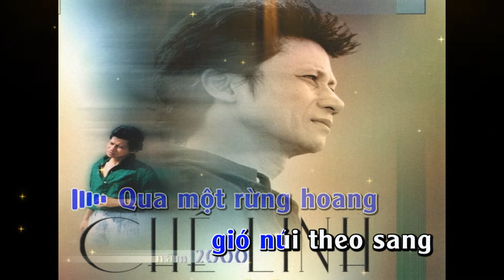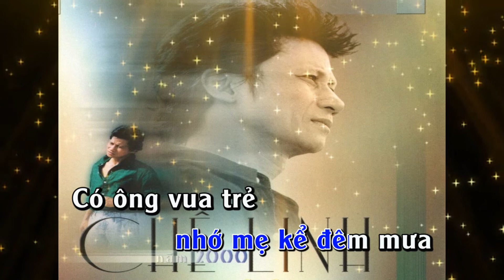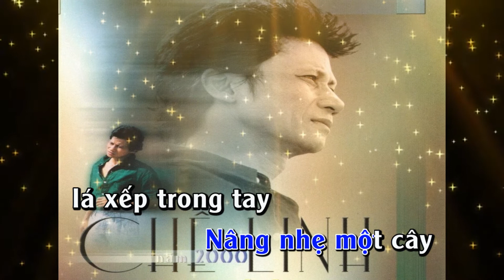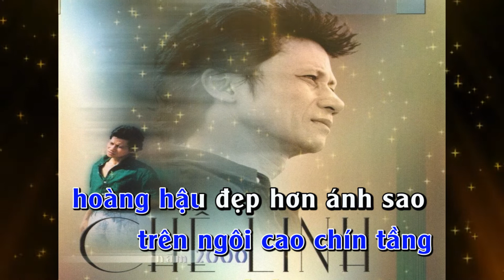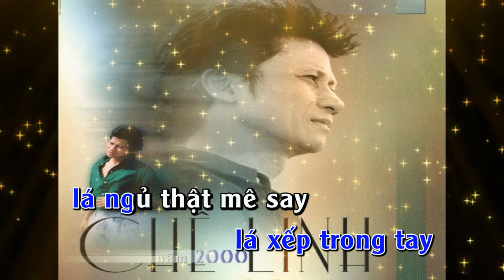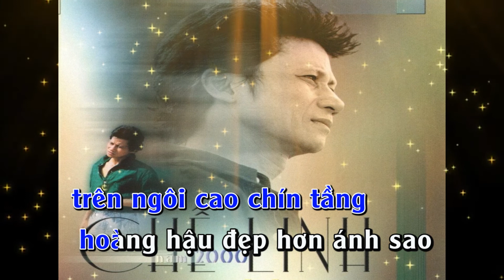Karaoke Hoa Trinh Nữ - Chế Linh